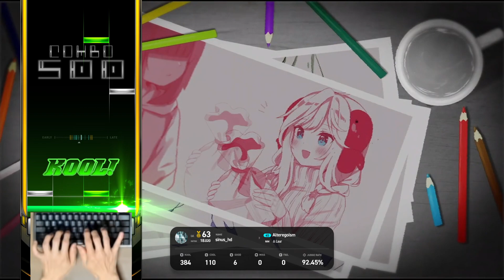4S (15) Alteregoism [NM] 【EZ2ON REBOOT : R】 HARDCORE TANO*C Music Pack Vol.1 (TC) DLC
● What's New
1. "HARDCORE TANO*C Music Pack Vol.1" is now available

* Song List
▣ 1. ALiVE | by REDALiCE
▣ 2. Datamania | by t+pazolite
▣ 3. Popping Happiness! | by DJ Genki & P*Light
▣ 4. RAV#GIRL | by Srav3R
▣ 5. Ms.Rave & Mr.Bounce | by C-Show & DJ Noriken
▣ 6. Chobit Flavor | by aran & t+pazolite
▣ 7. FLVSH OUT | by Getty
▣ 8. Alteregoism | by Laur

2. Pattern difficulty changes
We are constantly working on the pattern difficulty balancing.

▼ Please refer to the link below for detailed changes.

3. Content Changes
From this update, you will not be able to play the following songs:
Altered Ego, Starflyer

4. Improvements and Bug Fixes
Fixed an issue where you couldn't move to certain songs using alphabet shortcuts on the song selection screen.
Fixed an issue where play keys and in-game function keys could overlap.
Fixed an issue with keyboard controls in the theme selection settings.
Fixed an issue where 'PRESS ANY KEY TO START' was not displayed when re-entering the title after applying the O2Jam theme skin.